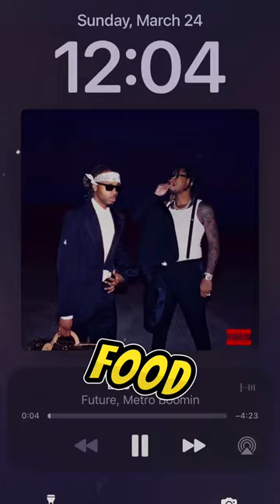Life of High School Barber 💈